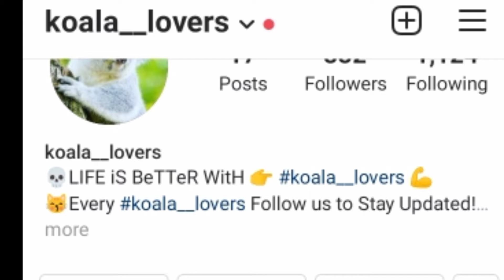Beautiful Animal | koalas baby Love You | Bigha Tv official